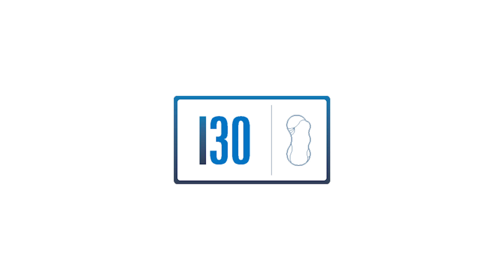Finished Fiberglass Pool Project - River Pools I30 Model Highlights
Check out this finished fiberglass pool project. Here's a highlight video of our River Pools I30 model pool. 14' x 30'. 3'8"-5'6" deep. Includes a tanning ledge and a deep end bench. Catch the Wave!

We can also be found on these platforms -
Pinterest: River Fiberglass In-Ground Pools